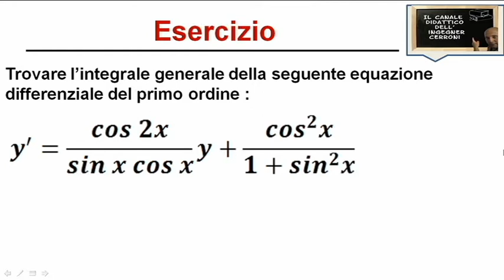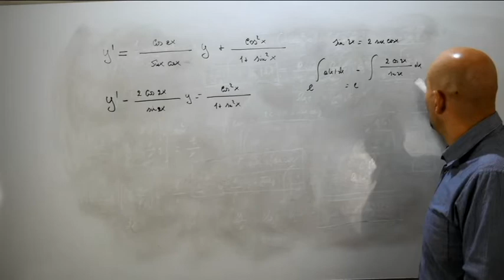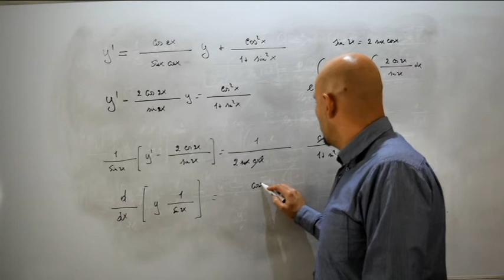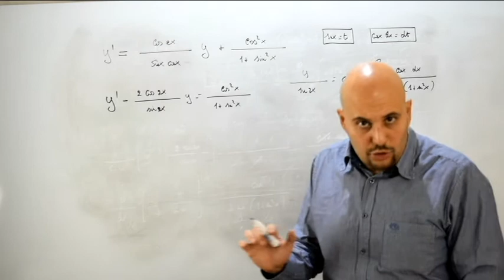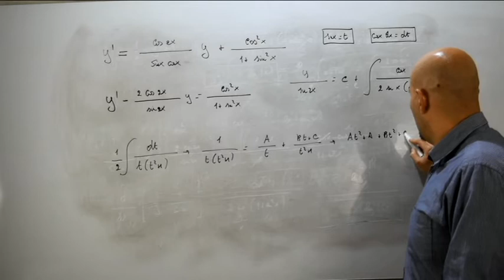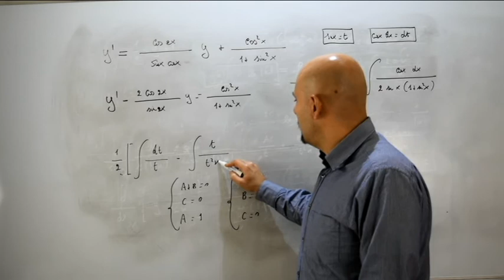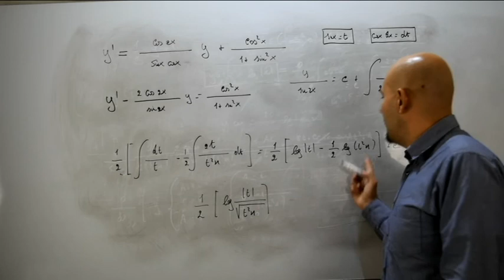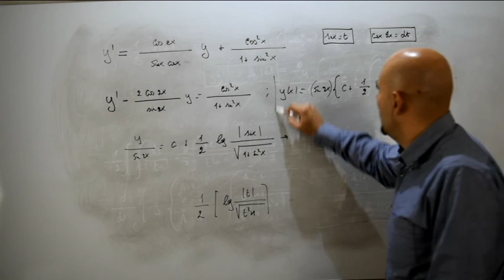Equazioni lineari non omogenee esercizi ( 28 )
In questo video viene risolto un esercizio riguardante la risoluzione di un'equazione differenziale del primo ordine lineare non omogenea e tratto da un testo d'esame assegnato alla Facoltà di Ingegneria Edile dell'Università di Catania.